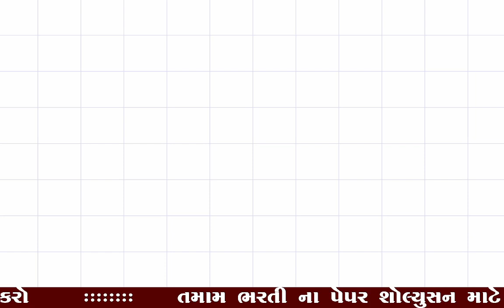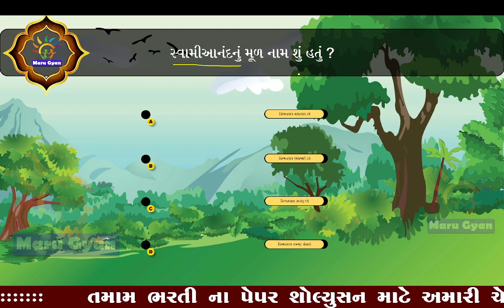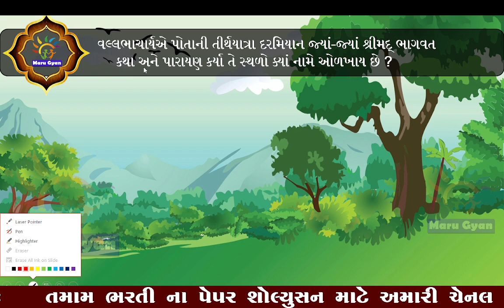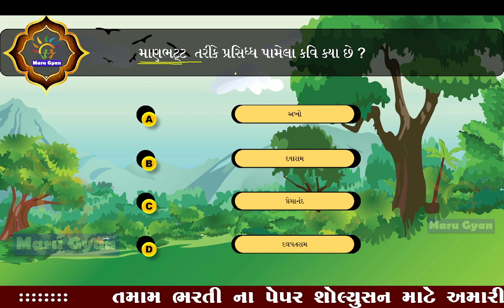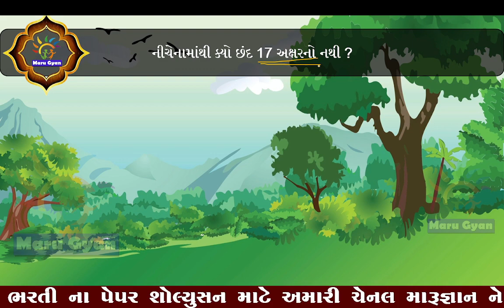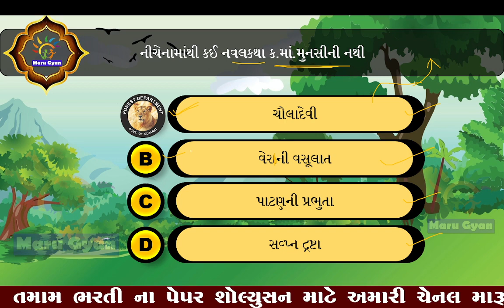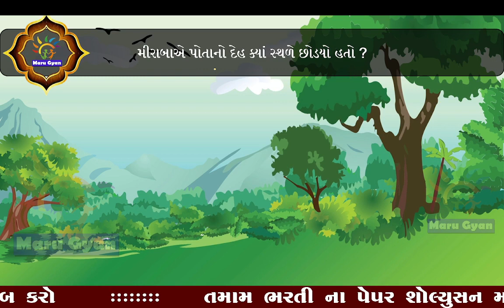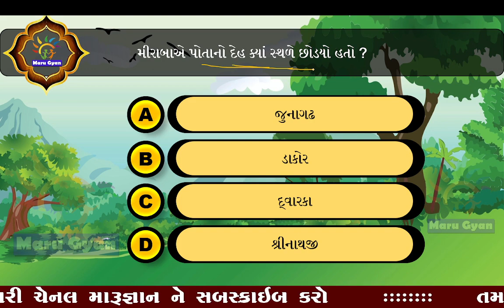વન દિવસ 2023 | Van Day | ચાલો બનીએ વનરક્ષક forest Maru Gyan